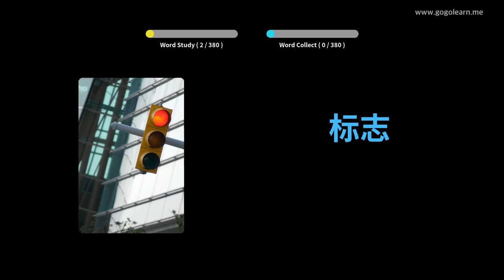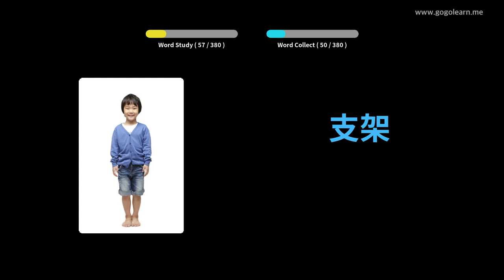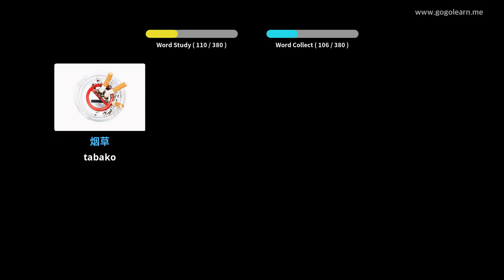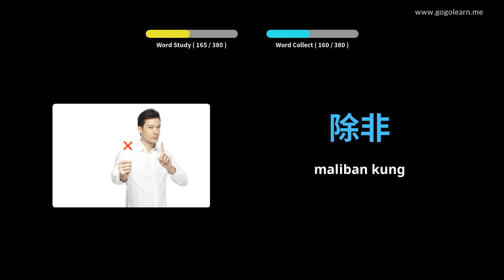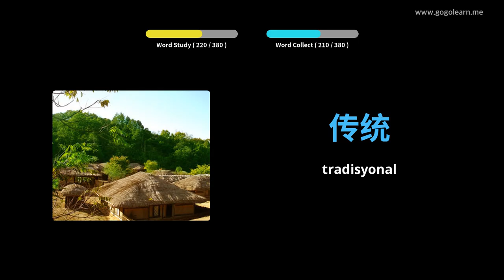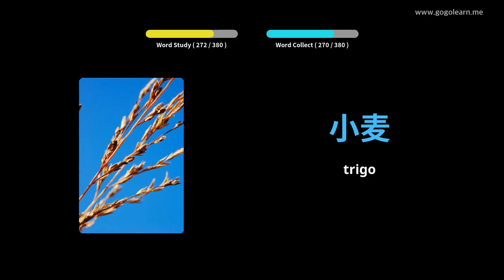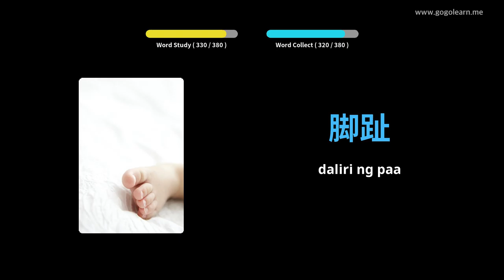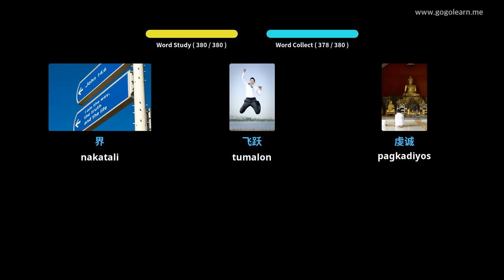Pangalawang Sekondaryo ng Tsino sa Bokabularyo 3 | Golearn